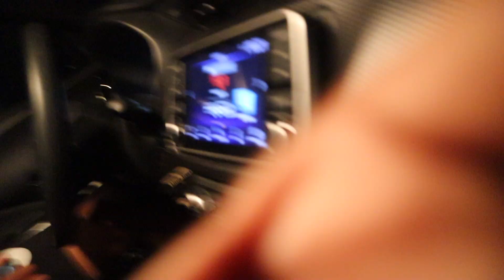Acting "Fake" Towards My Friends To See How They Would React Prank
I did a prank where I acted fake or Hollywood towards my friends to see how they would react and they got highly upset find out how...

Follow Marco on Ig//@llm.marco

Intro Instrumental: @Trill.Vice